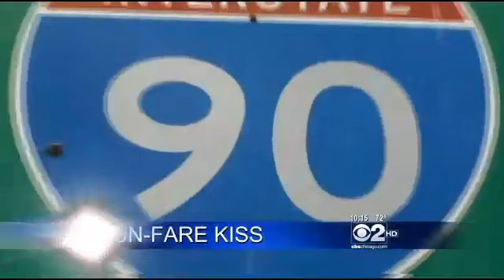Kissing gay couple kicked out of taxi cab on busy Kennedy Expressway by Chicago airport